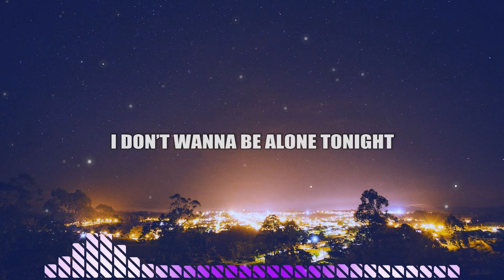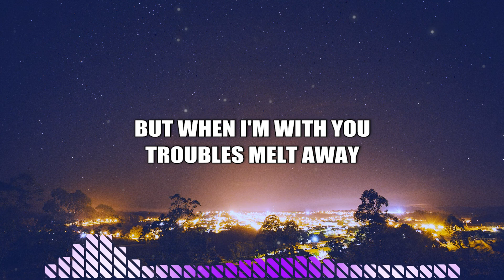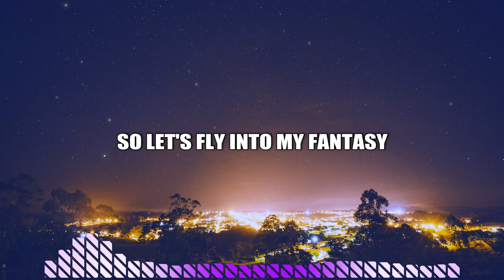Skae & Roxi Sound - Be A Dancer (LYRICS)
LYRICS:
Fly me into velvet skies
I don’t wanna be alone tonight
Paint my face in my best disguise
Let’s lose our minds in the neon signs

So baby take me on a date
Into outer space
I’m not gonna take no for an answer

Let’s dress up in different names
Dance like it’s a game
Baby you don’t need to be a dancer

Sometimes I get in my head
Sometimes I can't get out of bed
But when I'm with you troubles melt away
So let's fly into my fantasy